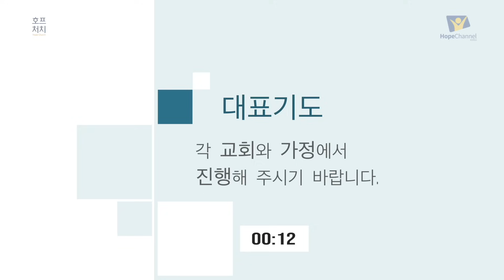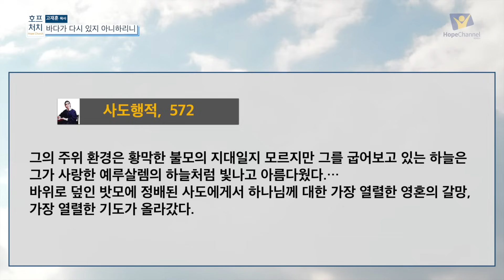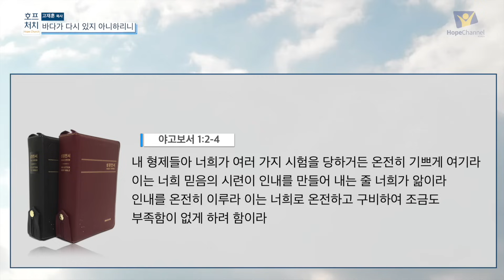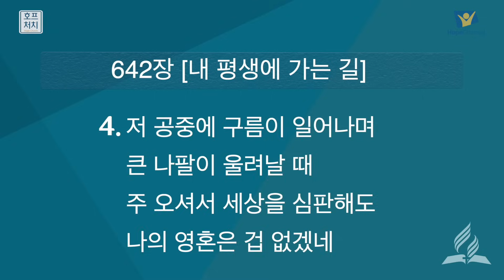[금요예배 전체] 바다가 다시 있지 아니하리니 - 고재훈 목사